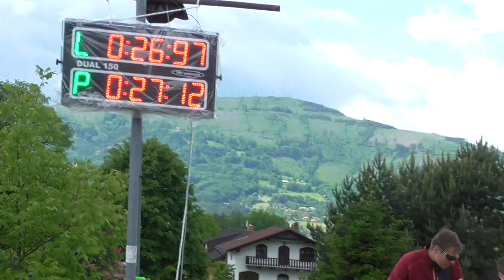SDH Metylovice: Petřvaldík ženy v Malenovicích 2022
Malenovice, 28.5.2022, 1. kolo Moravskoslezské ligy